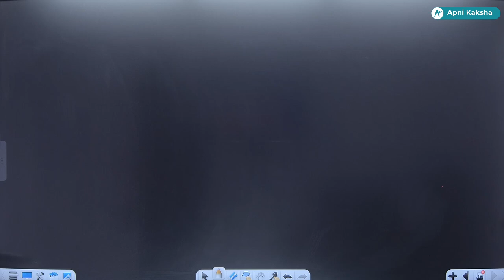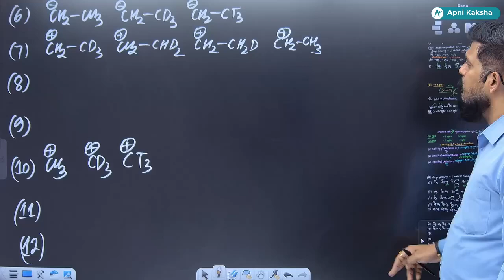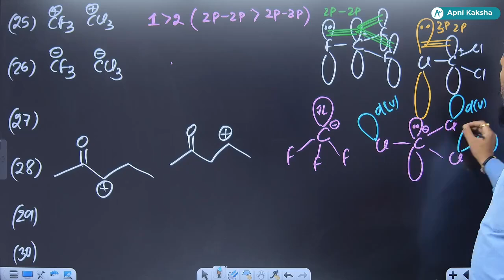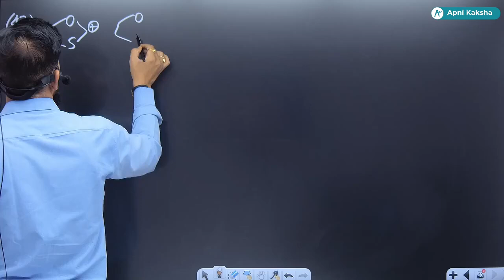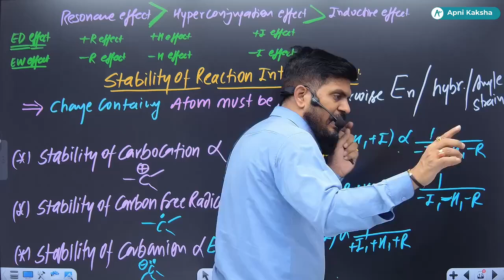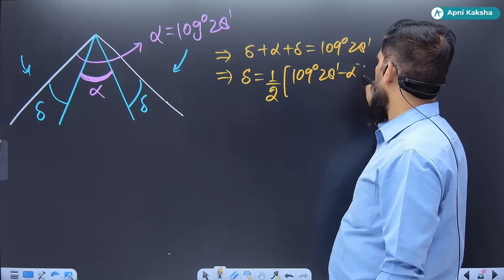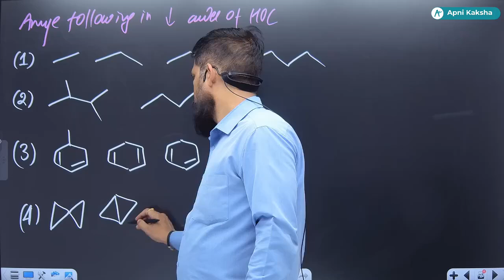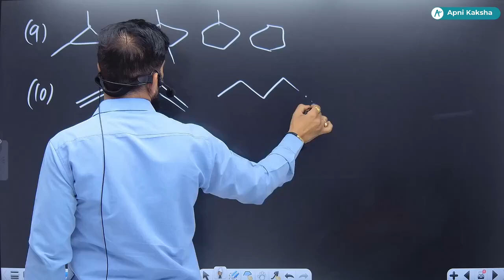GENRAL ORGANIC CHEMISTRY L-12 BY SKM SIR